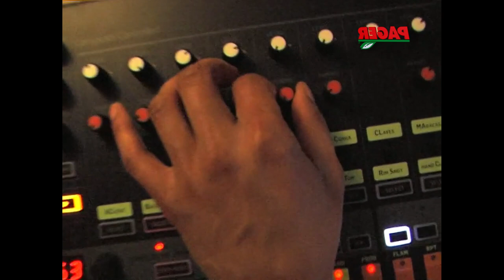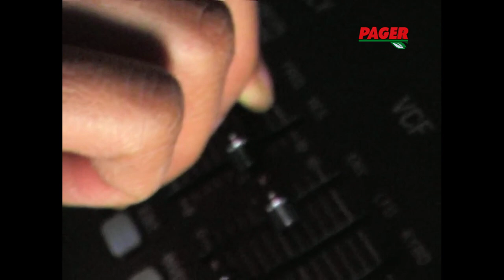Phil Evans - S-Mile *Official Video*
In his debut album Phil Evans is taking you on a ride over the S-Mile with 8 bouncy endorphine infused cuts brushing off that Highway to Hell sh**.
Turn that frown upside down and Ssss-mile !

S-miling activates the release of neuropeptides that work toward fighting off stress. Neuropeptides are tiny molecules that allow neurons to communicate. They facilitate messaging to the whole body when we are happy, sad, angry, depressed, or excited. The feel-good neurotransmitters - dopamine, endorphins and serotonin - are all released when a s-mile flashes across your face as well. This not only relaxes your body, but it can also lower your heart rate and blood pressure. S-MILE!

PAGERLP01 - Phil Evans - S-Mile LP

a1 - 1 long sip
a2 - cloudy head
b1 - dat ting
b2 - keep it reel
c1 - skippy toes
c2 - tek cheez
d1 - s-mile
d2 - n8 ride

Release: April 2021
Cat No.: PAGERLP01
Format: 2x12" & Bandcamp
Distribution by Subwax